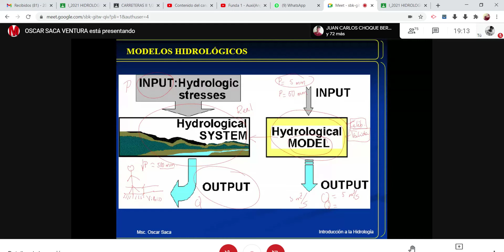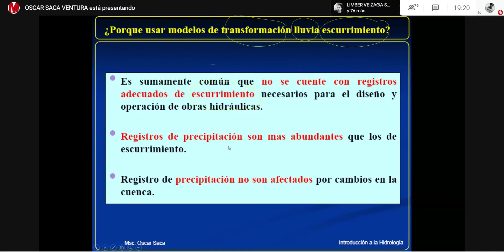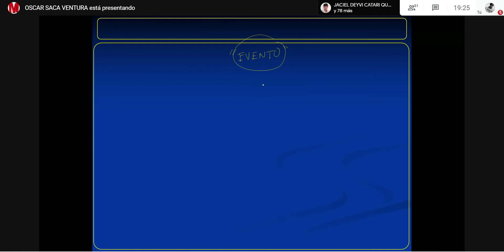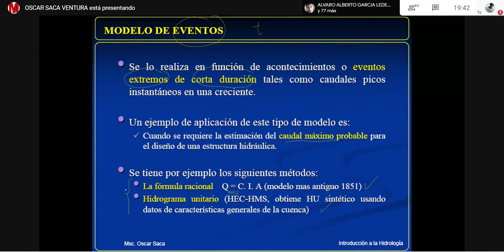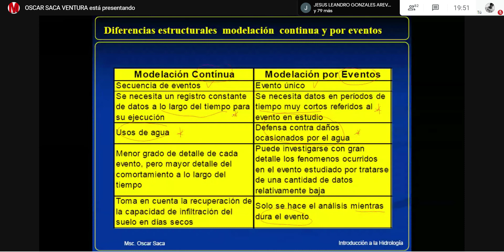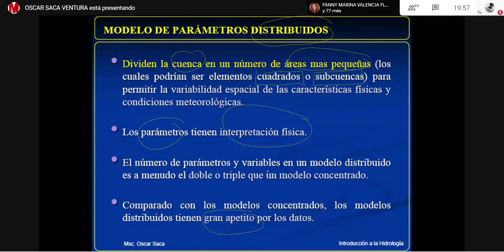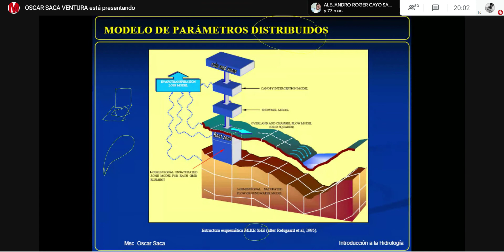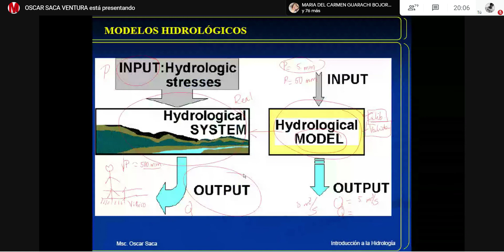HIDROLOGIA - CLASE 5 - mierc17/03/21